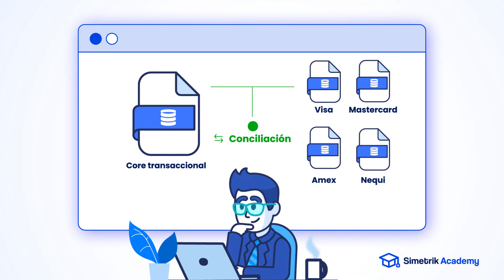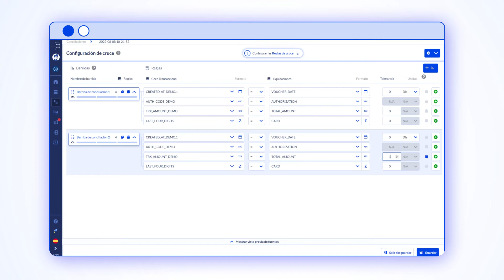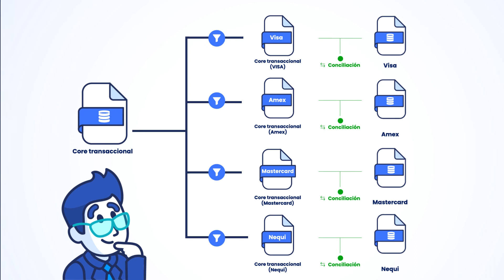Caso de uso: Recaudo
En este video te enseñamos como resolver el caso de uso más demandado de Pay Ins o Pagos, que es el caso de Recaudo, en donde buscamos conciliar la información de las diferentes procesadoras de pago con una única base interna.